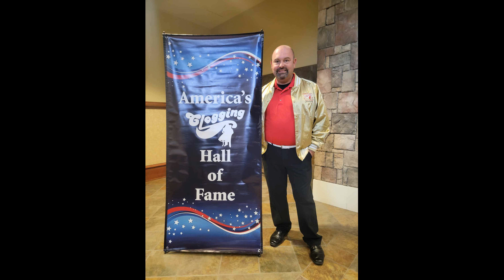2023 ACHF Hall of Fame Inductee - Darren Hedrick